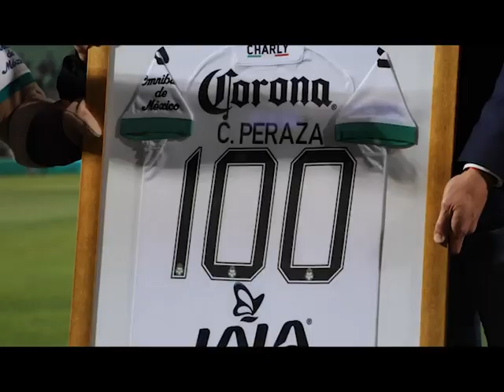🔴⚽VER EN VIVO | SANTOS VS CHIVAS CLAUSURA 2022 | J9 TRANSMISION PARTIDO COMPLETO LIGA MX